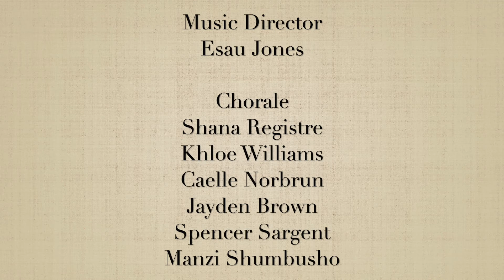Dedication of School Chapel - Rite of Blessing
Dedication of the School Chapel in St. Rose of Lima School to the Memory of John Donnelly (Nov. 5, 2022)